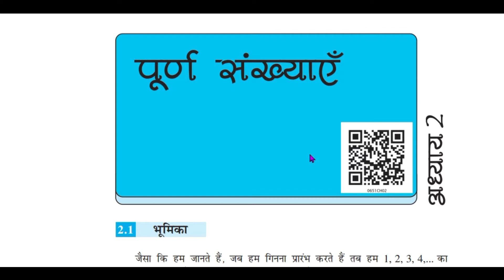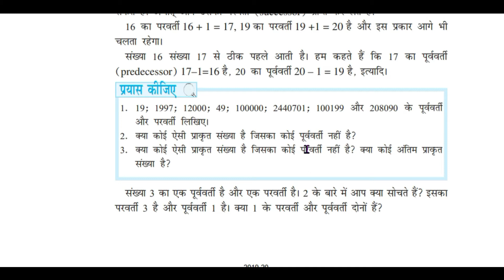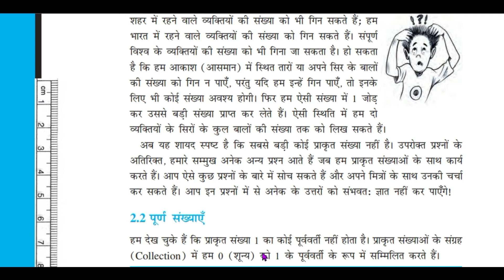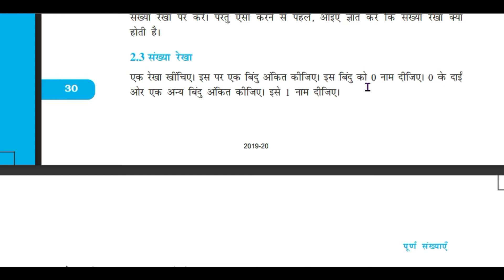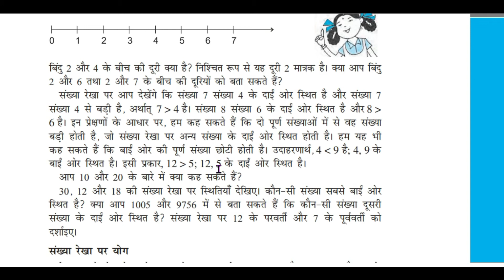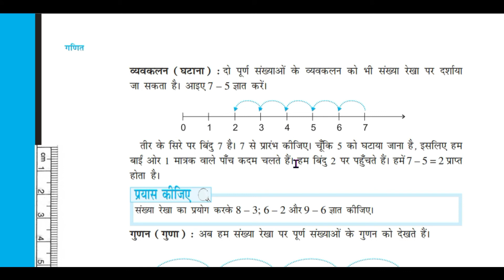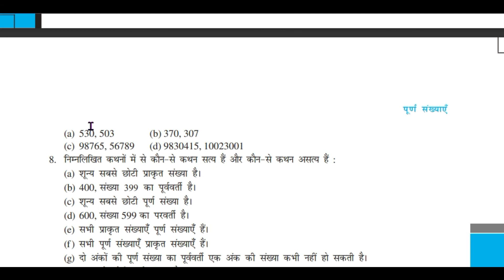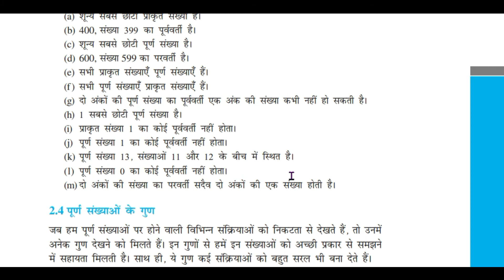कक्षा-6 (NCERT) | पूर्ण संख्याएं | Lecture - 1